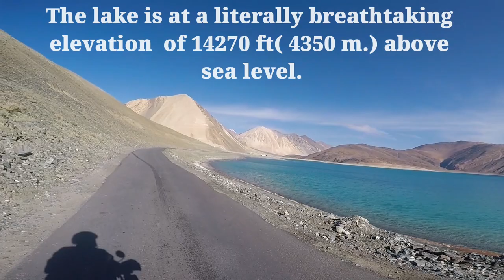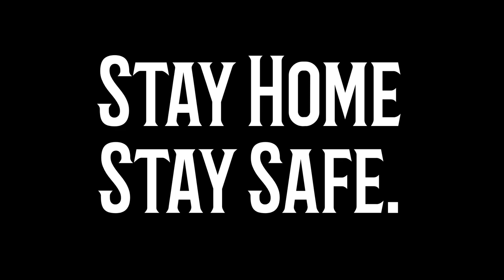KOLKATA TO LADAKH (Solo) | Day -14 | PANGONG - LEH | BIKE RIDE | CHANG LA PASS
This video depicts day 14 of my Dream ride to Ladakh. I set out at 8.30 a.m. from my tent at Pangong Tso and went to Leh via Chang La Pass and Karu. Crossing Chang La Pass was a lifetime experience. It was by far the scariest high mountain pass that I have ever crossed.  This video portrays my experience as a rider.

►Link of Day10 of my Dream Ride to Ladakh -